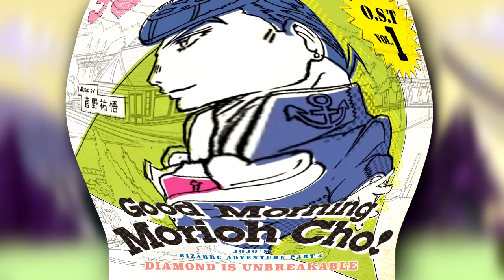Josuke's Theme but it gets LOUDER each time the beat drops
Prepare your ears...